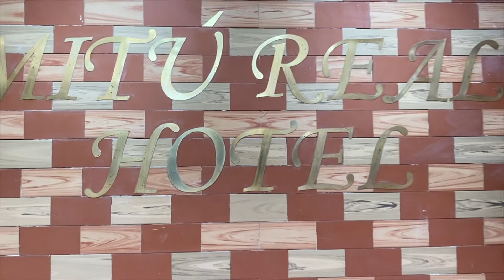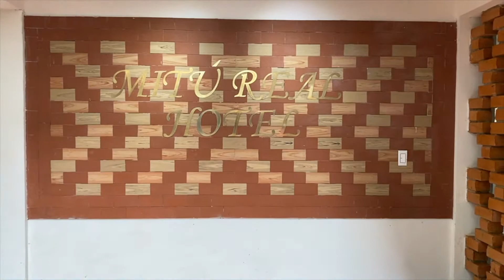✨TOUR POR MITÚ ✨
llevo bastante tiempo desaparecido pero ha sido por mi colegio y demás cosas De la Iglesia.
espero que la estén pasando muy bien en estas vacaciones ;)
si Dios quiere la otra semana estaré subiendo también un video pero será sobre una gira misionera por la que estoy muy emocionada de ir 🌝

sin más, gracias por apoyar el canal y ver nuestros videos, espero que sean de bendición ✨